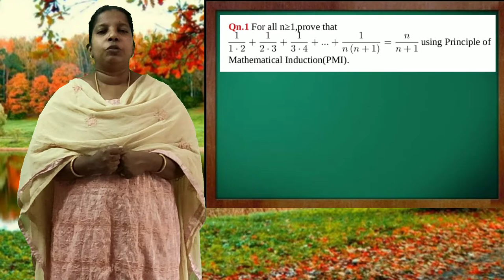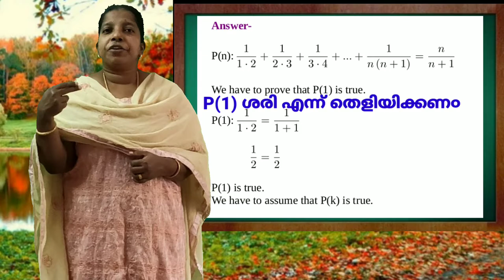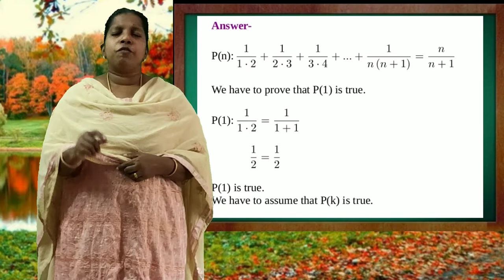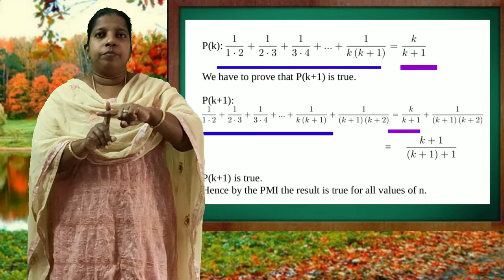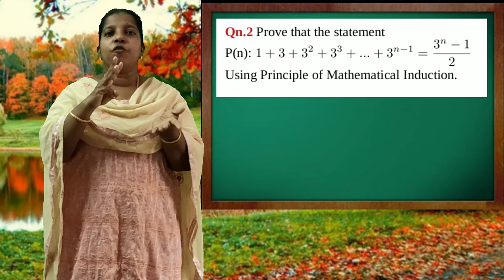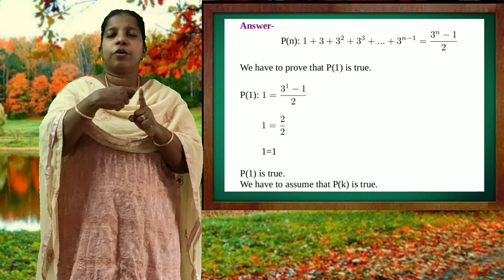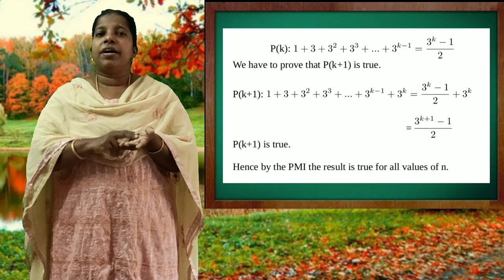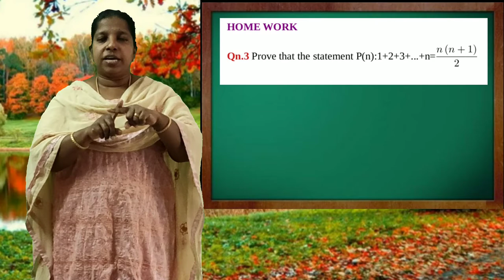GOVT VHSS JAGATHY Class XI Mathematics Principle of Mathematical Induction Part-1 (In Sign Language)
Class XI Mathematics

Chapter-4
Principle of Mathematical Induction Part-1(In Sign Language)

Rajila.M

Non Vocational Teacher in Mathematics